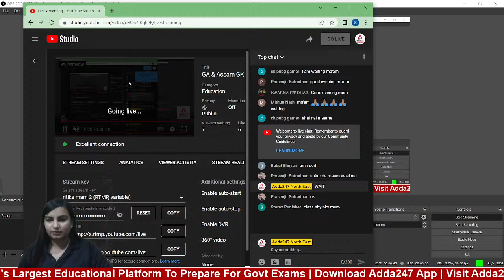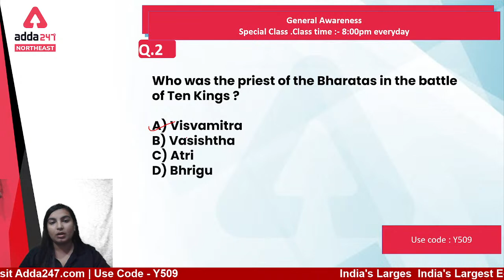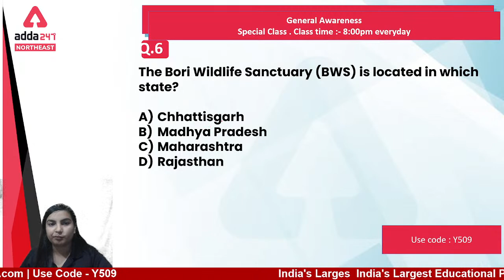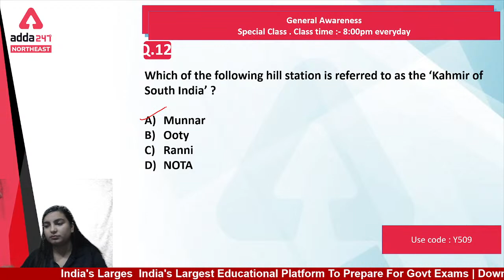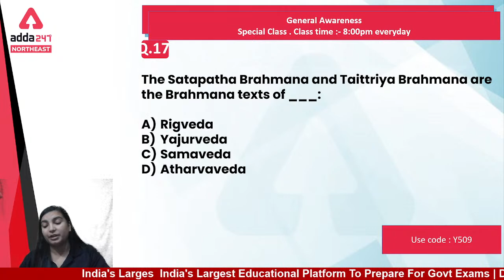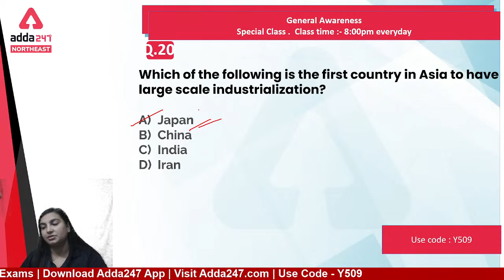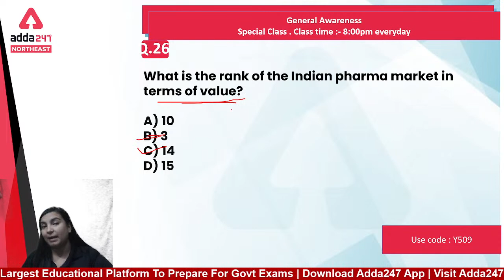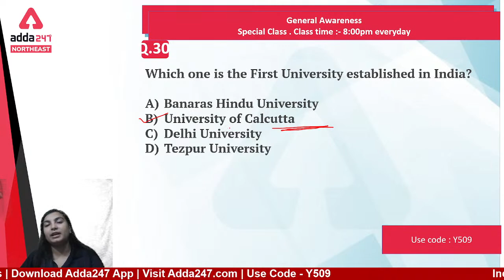GA & Assam GK Previous Year Mixed MCQs and Concept | Paper Analysis | Day 6 |DHS and Other Exam 2022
Live Classes:
ASSAM Govt. Direct Recruitment Grade III and Grade IV Online Live Classes